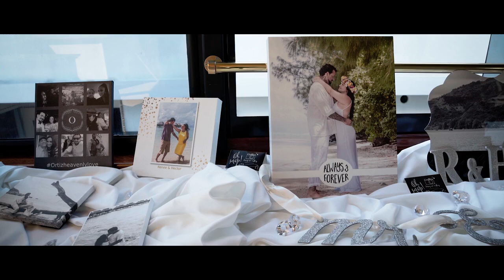Renee and Hector's Wedding | Commodore Cruises & Events | A Perfect Impression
Renee and Hector's beautiful wedding recap video! They had their wonderful wedding aboard a Commodore Cruises & Events' San Francisco Wine Fleet luxury yacht.

Learn more about Commodore Cruises & Events San Francisco Bay Area wedding planning and venue services